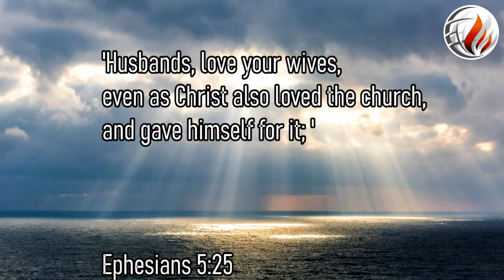Christ Loved The Church: Pastor Matias Rios